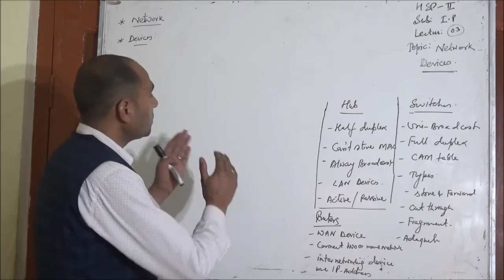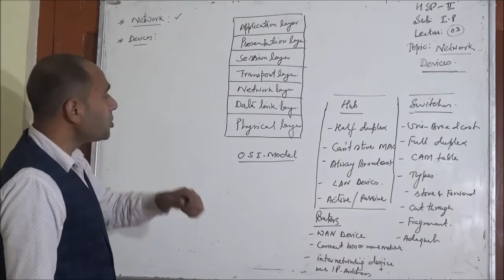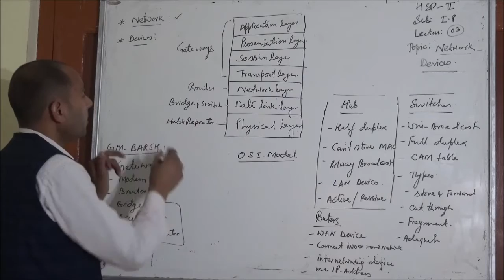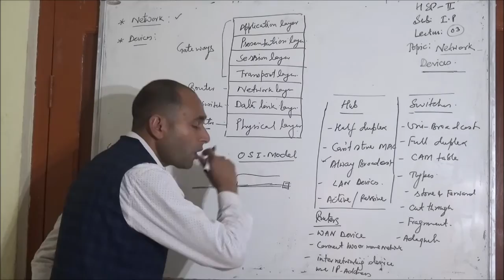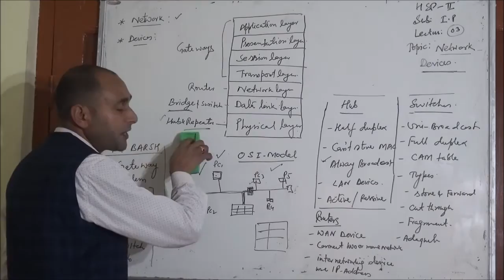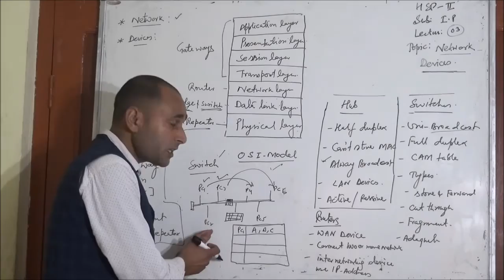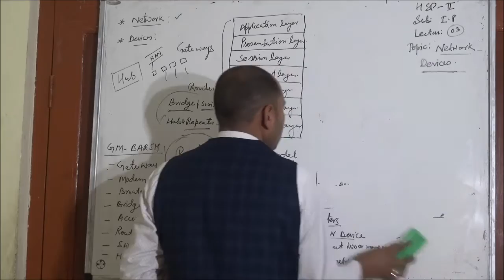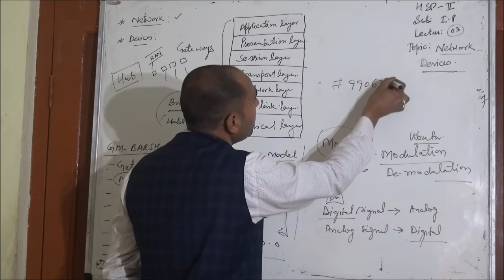Topic: " Network devices" 12th-IP-lecture- 3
This lecture is delivered by the Lecturer, GHSS Gandhri, Ramban, Dr.Rajinder Kumar Atri